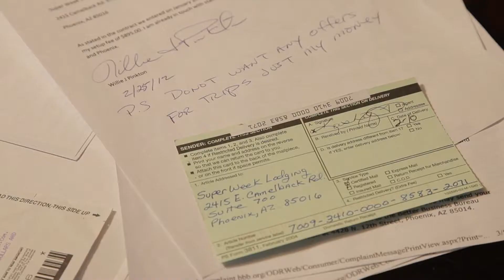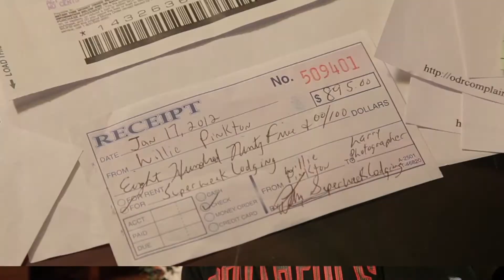Coming to a City Near You (Rental Property Scam)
Fraud Scheme: Rental Property Scam
Division: Phoenix